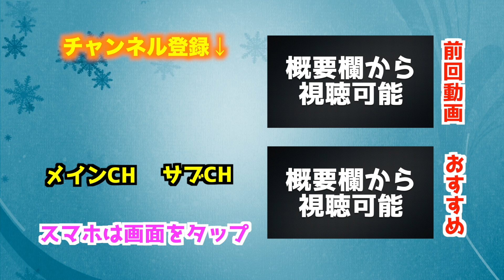【海外】カナダに電撃移籍？！今シーズンの「背番号」が決まりました！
明日から動画たくさん撮ってきます！！
是非企画のリクエストありましたらコメントに書いていってください！

App Store℠/Google Play™
ダウンロード(無料)はこちらから↓